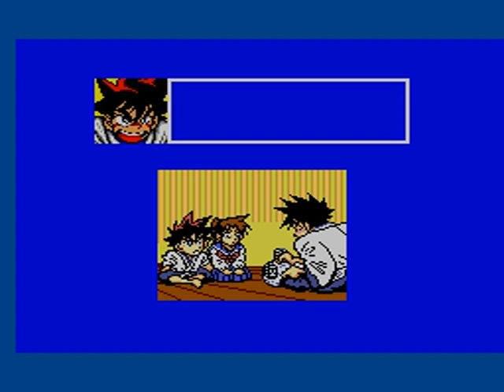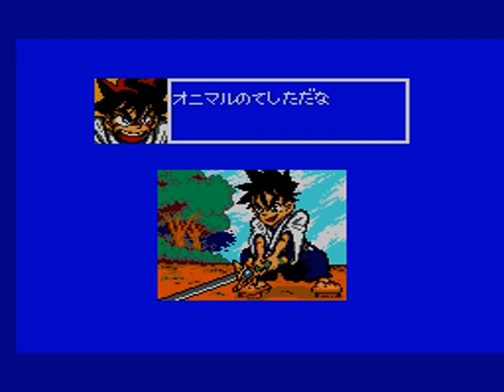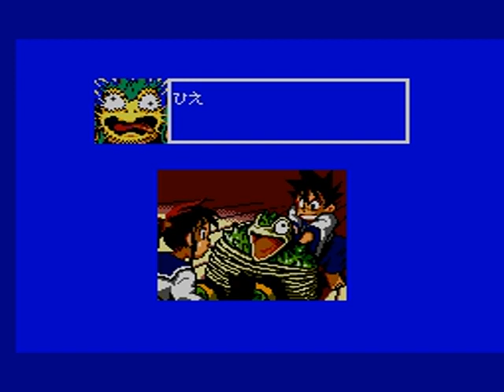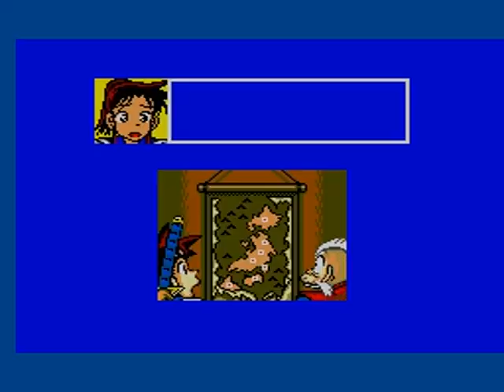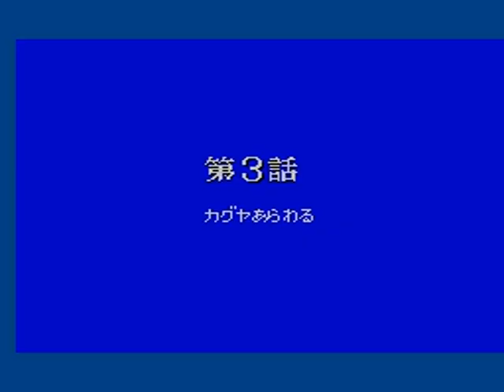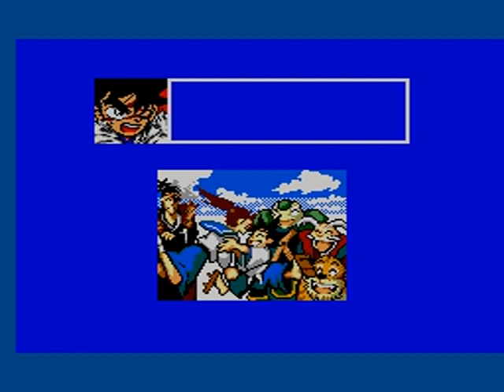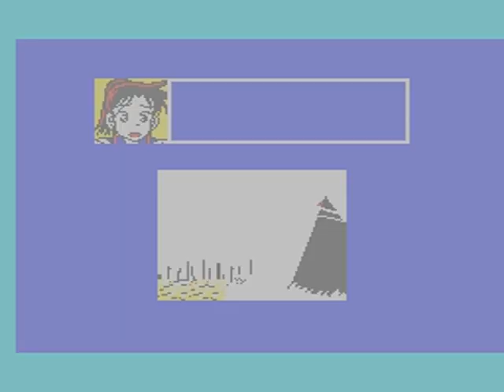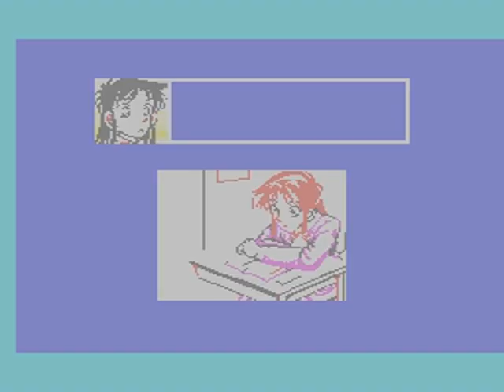Master System Longplay [527] Kenyuu Densetsu Yaiba (JP)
Played by: Genbu

Kenyuu Densetsu Yaiba is a Sega Game Gear action platform game developed by Sega CS and published by Sega. Based on the titular 1993 Japanese television series Kenyū Densetsu Yaiba (itself based on the 1988 manga Yaiba), the game was released exclusively in Japan in September 1994.